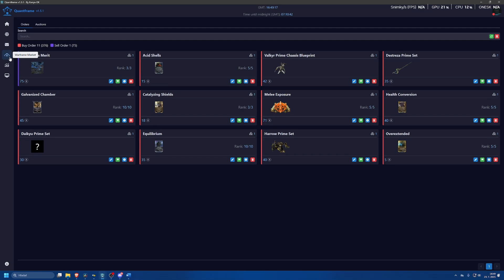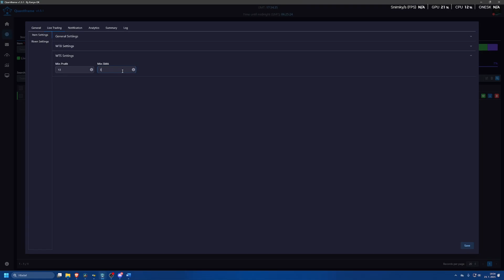QuantFrame + Market Flipping = Easy Plat? Warframe Auto-Trader Guide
🎮 Warframe Auto-Trading & Market Flipping with QuantFrame 💱
Earn Platinum the easy way by automating your Warframe trades! In this video, I’ll walk you through how to set up QuantFrame, the ultimate auto-trader tool, and how to use market flipping strategies to maximize your profit with minimal effort.
Chapters:
Intro 00:00
Getting Quantframe 00:20
Settings 00:36
General settings 01:00
WTB Settings 01:47
WTS Settings 03:55

🚀 In this guide, you'll learn:
• What QuantFrame is and how to set it up
• How to automate buy/sell orders via Warframe.market
• Market flipping strategies to turn a profit fast
• Safety tips and best practices for bot usage
📦 Perfect for traders, grinders, and anyone who wants to earn passive Platinum while focusing on other missions or just chilling.